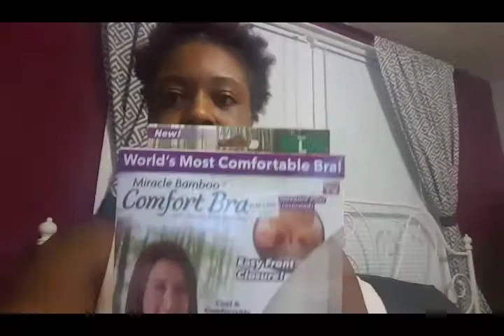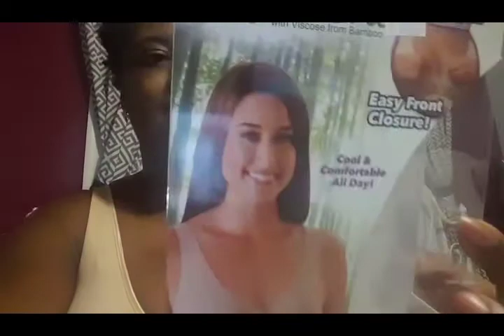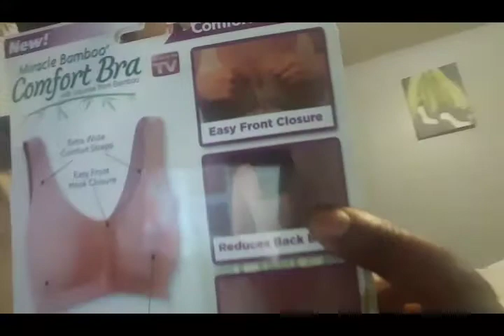Bra search and Miracle Bamboo bra review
WARNING THIS MAY BE GRAPHIC TO SOME...2 week follow up appointment showing scars from surgery. Then on to my search for a bra that does not irritate my scars.

Follow me_______________________________________________________
YouTube... Life Beyond The Stylists Seat
Facebook... Life Beyond The Stylists Seat
Instagram... @looksbylynnllc